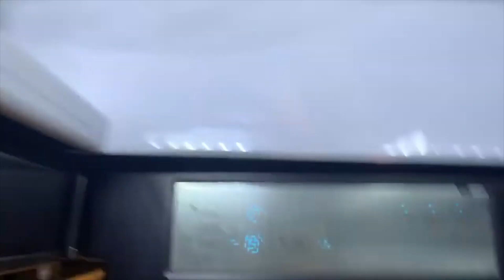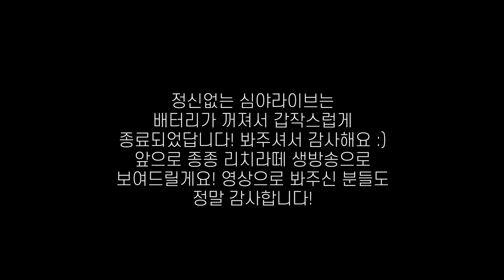[LIVE] 리치라떼와 심야라이브방송 편집본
일요일 새벽 급라방!
급방송인데도 많은 분들이 시청해주시고
저랑 대화나눠주셔서 감사해요 :)

나중에도 저랑 놀아주세요! 종종 라방 킬게요!

영상 보러와주신분들도 모두 감사합니다~
호오옥시나 걱정하실까 말씀드리는 TMI는 집이 층고가 높고, 옆집과 꼭 붙어있지 않아서
층간/벽간 소음이 들리지 않는 구조라 삑삑이 이웃분들에게 시끄럽지 않아요! (저희만 고막테러..)

직접 촬영하고 편집합니다 미숙하지만 둥글게봐주세요 :)
궁금한 점이나 보고싶으신 영상은 댓글로 남겨주세요!
남겨주신 댓글들 잘 읽고 있습니다 고맙습니다🐾♥